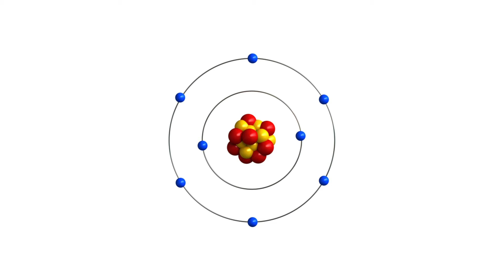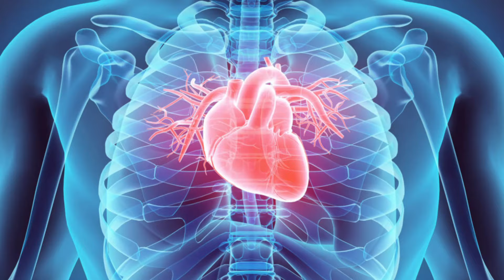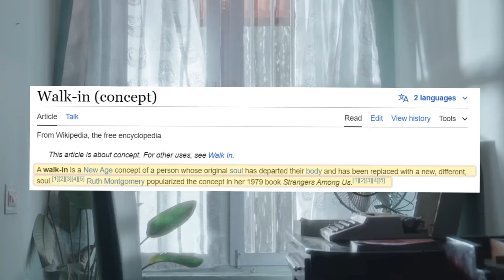O2 Kannada Movie Review In Hindi | Ashwini Puneeth Rajkumar